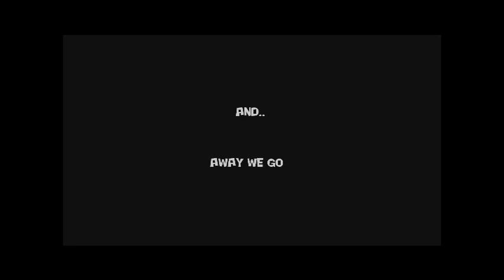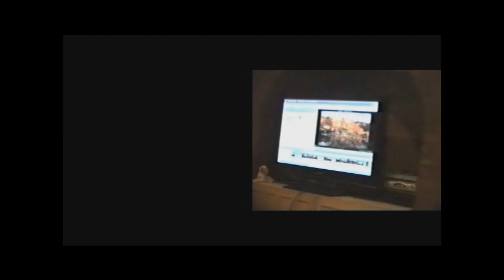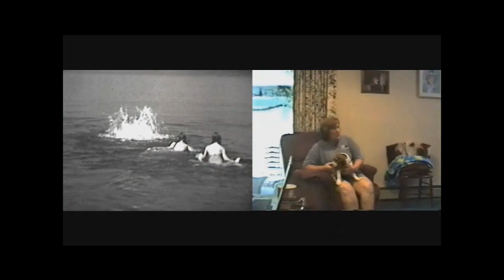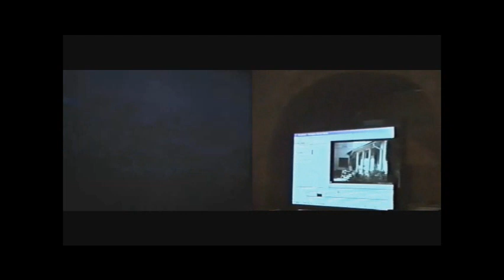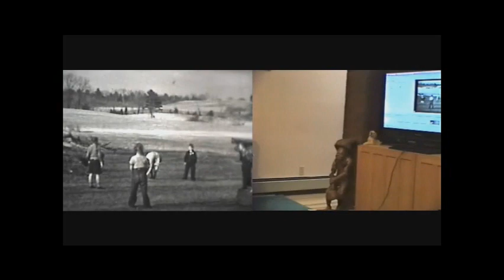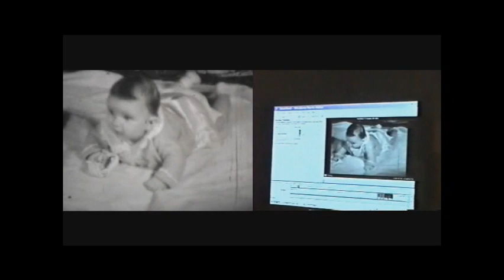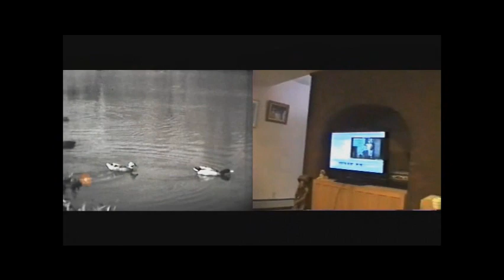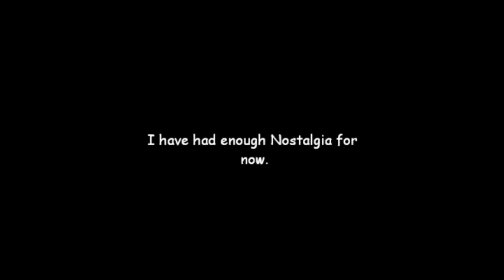Video Narrated Herman Movies Version 1 1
8mm movies taken by Joseph Herman during the 1930's and 40's. Narrated by Bill Herman and Martha Lambert.